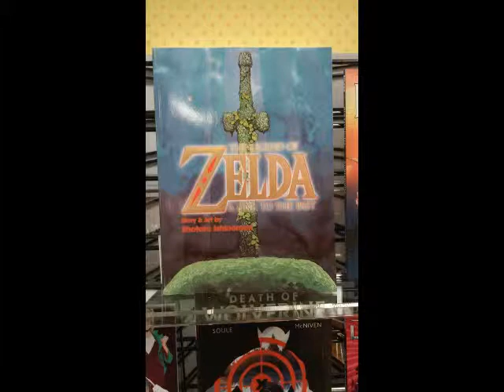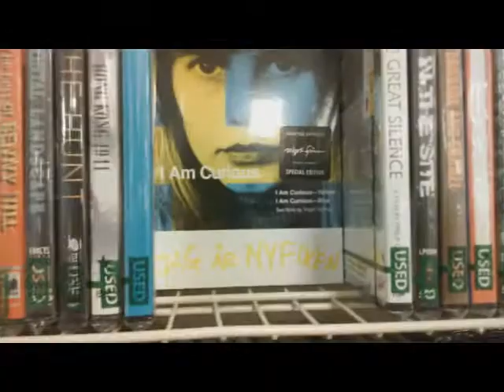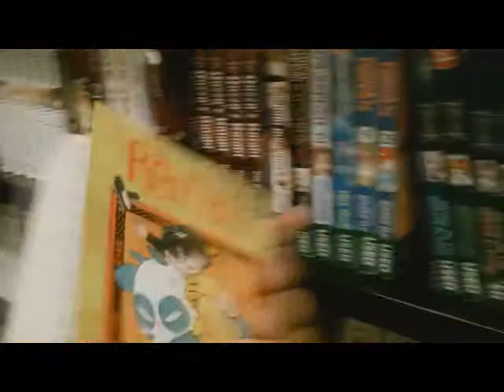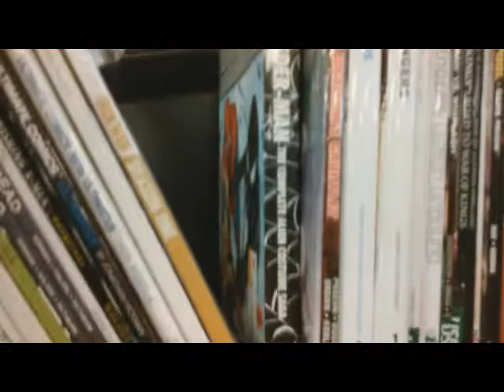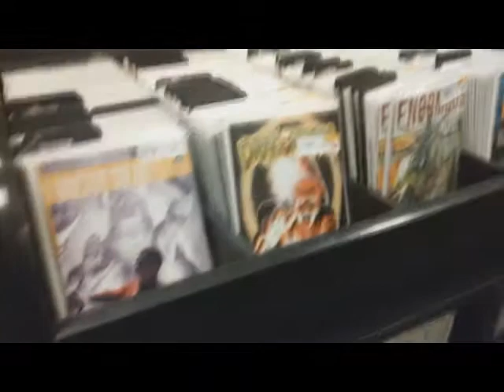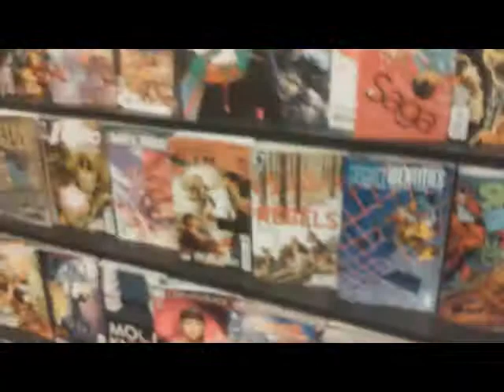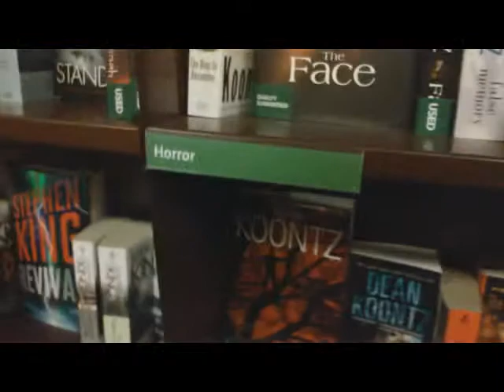An in-depth tour of my local Hastings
Just a few images shown in the beginning and I talk about how later on I will start to do different things. etc. Anyways, Hastings is my favorite store and this obviously is also a voice-over and just sit back and enjoy this tour where you see what this store sells.